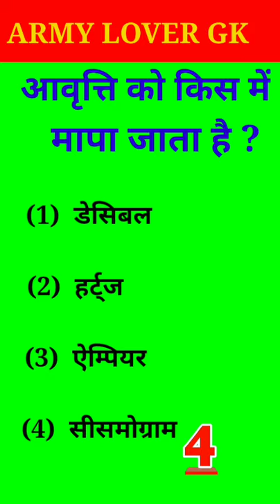आवृत्ति को किस में मापा जाता हैं ll short question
genralknowlage, shortly, short question, questioning,